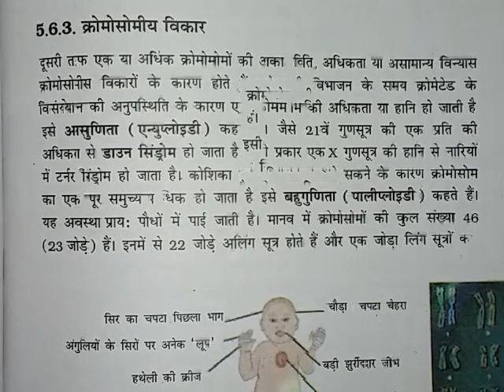वंशागति तथा विविधता के सिद्धांत। अध्याय ५ नियमित।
कक्षा १२ जीवविज्ञान।